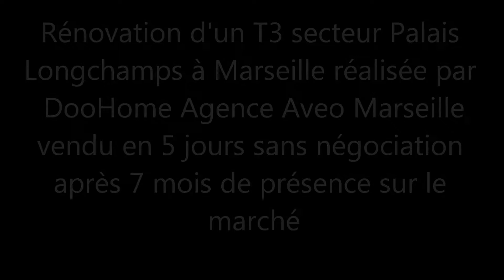Vendu en 5 jours / Rénovation d'un T3 à Marseille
Rénovation d'un T3 vendu en 5 jours à 158 000 € en 2 visites sans négociation après 7 mois de présence sur le marché à 100 000 euros - Sté DooHome - Agence Marseille - Home Staging & Travaux de l'Habitat - Conseil en aménagement & Décoration intérieure - contact